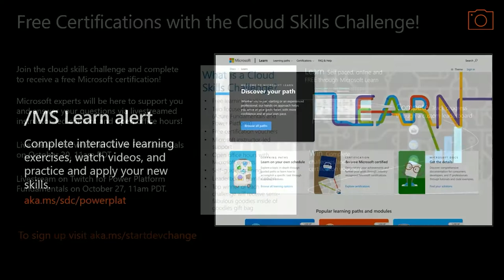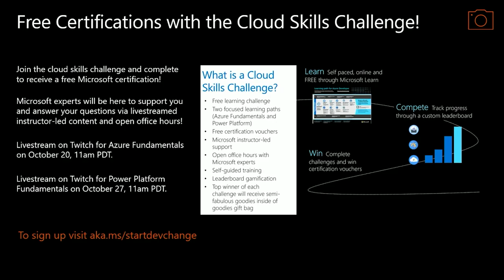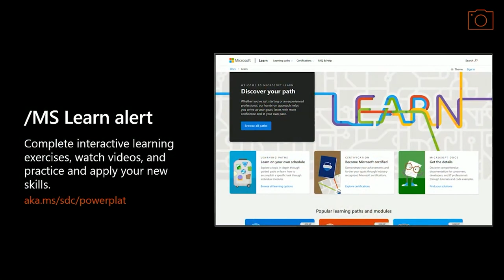Panel Discussion: How I DIY'ed My Career Growth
In this panel, you'll learn how these three savvy people DIY'ed their career growth by focusing on the most important skill of all: Upskilling themselves.

Panelists: Jonathan Sinclair, Mary Thompson, Ana Inés Urrutia